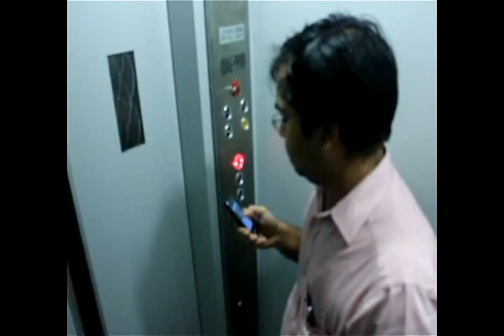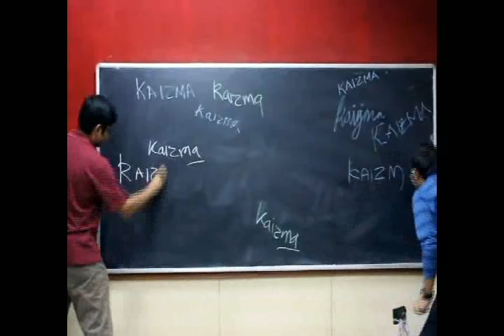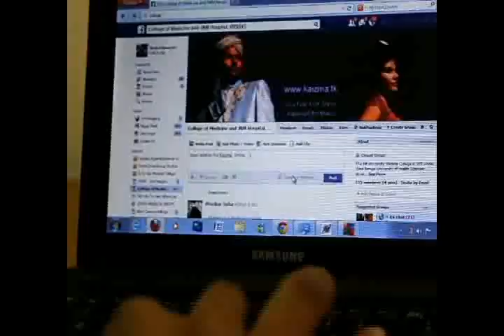Kaizma 2014 Video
The Official  video of the college fest "Kaizma" , College Of Medicine and JNM Hospital,Kalyani produced by Chromosome M